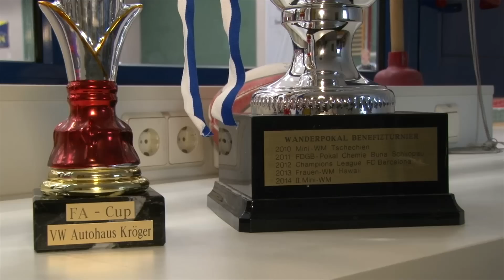Benefizfußballturnier Treuenbrietzen 2015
Die Winterpause ist die Zeit der Hallenturniere. In Treuenbrietzen nutzt man sie für den guten Zweck….